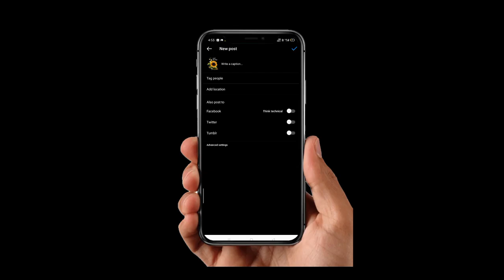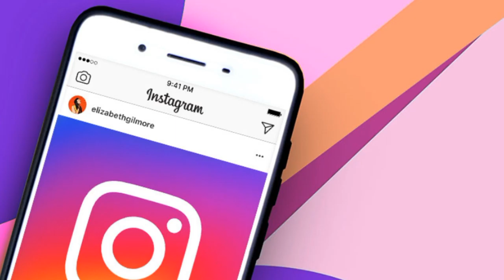Instagram followers and likes increase one day new formula grow Instagram account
Instagram account growth

Increase Instagram like and followers
Instagram algorithm
Instagram course
How increas Instagram followers
New formula increase Instagram like and followers in one day

"Think technical"
"Technology""technical think"think technical
instagram instagram_ acc_ grow#socialmediagrowth